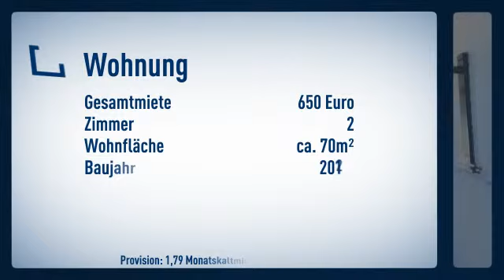Moderne 2-Zimmer-Wohnung mit Fachwerk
Dachgeschoss
Zimmer: 2

Anja Dreyer

Zum Bahnhof
19055 Schwerin